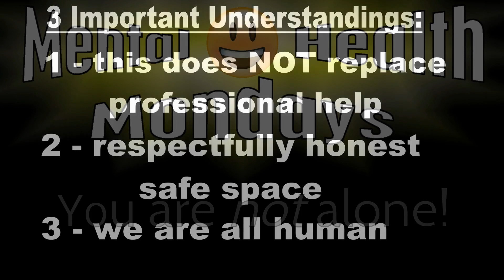Episode 45 Zeek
Spreading kindness, being respectful, and smiling no matter wat are a great way to maintain a positive mindset.

Check out this tremendous chat with one of the most positive and genuine personalities on X, the man named Zeek!

We talk about surrounding oneself with positive and uplifting people, spreading kindness, and the power of a smile!

Full Episodes of Mental Health Mondays drop every Monday at 12pm EST / 9am PST immediately after Positive Mynds!